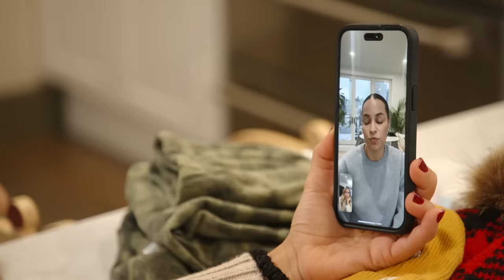SNEAK PEEK: Jessel Taank and Pavit Finally Did It | RHONY (S14 E13) | Bravo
Sai De Silva Calls Erin Lichy to dish on the awkward lunch she just had with Jessel Taank. Meanwhile, Jessel heads to Jenna Lyons' apartment to break the news that she and her husband finally reconnected. Watch full episodes on Peacock

About The Real Housewives of New York City:
This season follows an all-new group of seven dynamic women who run in the same social circles, thriving in one of the most diverse and electric cities in the world. From fashion and real estate, to philanthropy and social influence, these women have made their mark in NYC and will now share their lives as they juggle careers, family life and jam-packed social calendars in the city that never sleeps.

Cast:
Sai De Silva
Ubah Hassan
Erin Dana Lichy
Jenna Lyons
Jessel Taank
Brynn Whitfield